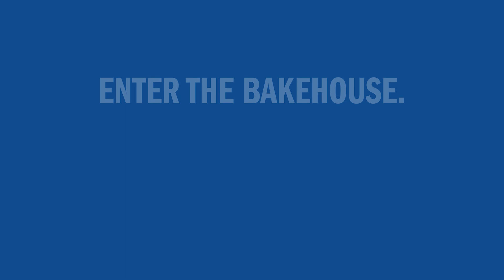Bakehouse Causeway Bay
Trailer of Bakehouse Causeway Bay shop opening :)

 📍 16 Kai Chiu Rd, Causeway Bay